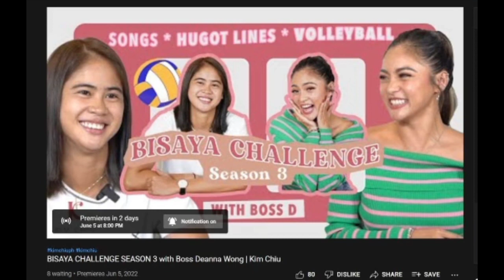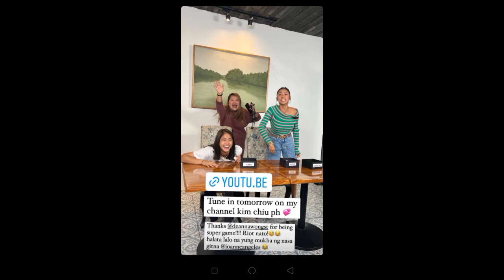DEANNA WONG, GUEST SA VLOG NI KIM CHIU | PLEASE DONT FORGET TO WATCH IT